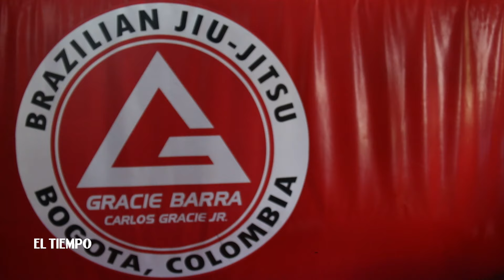Artes Marciales Mixtas | Esteban Mora y Lina Franco, invitación Colombia Vs The World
Visitamos un gimnasio de artes marciales mixtas y conocimos a Esteban Mora y a Lina Franco. Ellos nos enseñarón un poco de esté deporte y al mismo tiempo nos invitarón al evento Colombia Vs The World.